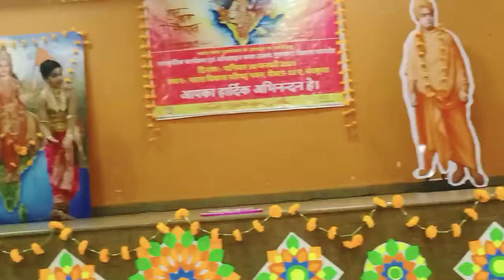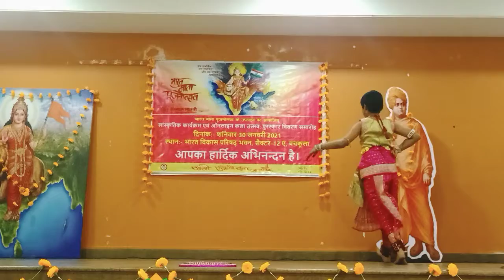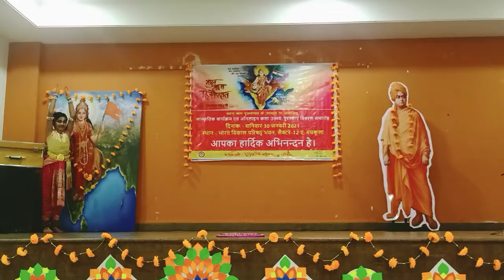Bharat's Kuchipudi Rangpooja Performance on the occasion of Bharat Mata Pujanoutsav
Bharat's Kuchipudi Rangpooja Performance on the occasion of Bharat Mata Pujanoutsav organised by Sanskar Bharti Panchkula, Haryana